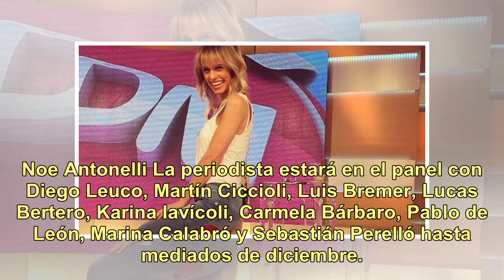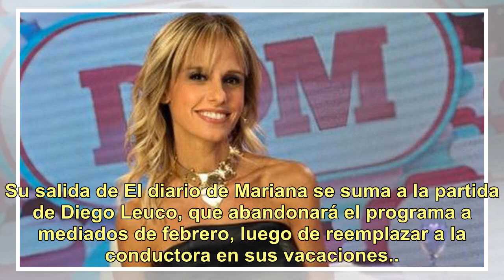Exclusivo: después de Diego Leuco, otra figura renuncia a "El Diario de Mariana"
Mariana Fabbiani en su programa de El Trece Según pudo saber Teleshow, la periodista comunicó su decisión a la producción, ya que sentía que era un ciclo terminado en lo personal y había llegado el momento de dar un paso al costado. Noe Antonelli La periodista estará en el panel con Diego Leuco, Mar...